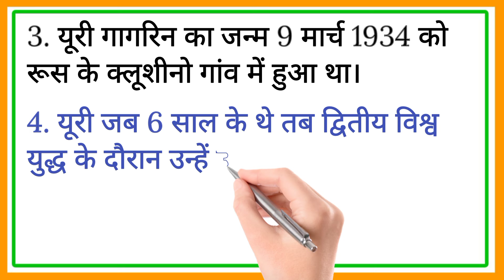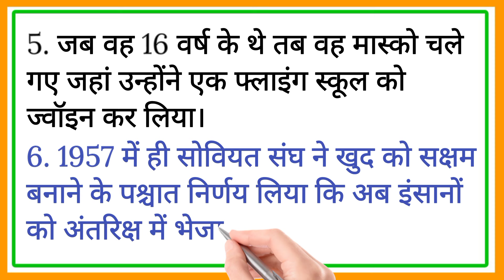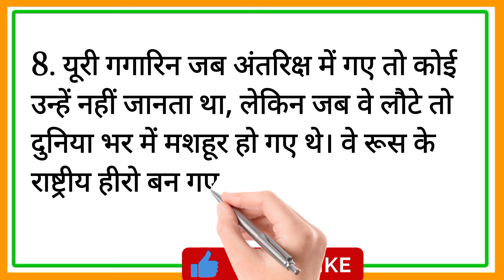10 Lines Essay on Yuri Gagarin in Hindi !! 10 लाइन निबंध यूरी गागरिन पर हिंदी में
10 Lines Essay on Yuri Gagarin in Hindi !! 10 लाइन निबंध यूरी गागरिन पर हिंदी में ‎@DeepakDey

Yuri Gagarin?  You are in the right place!
This video provides you with 10 Lines on Yuri Gagarin in Hindi.  It is very easy to understand and learn.

Few Sentences about Yuri Gagarin
10 lines on Yuri Gagarin
10 lines on Yuri Gagarin in Hindi
Few lines on Yuri Gagarin